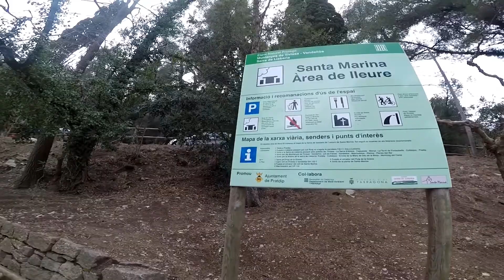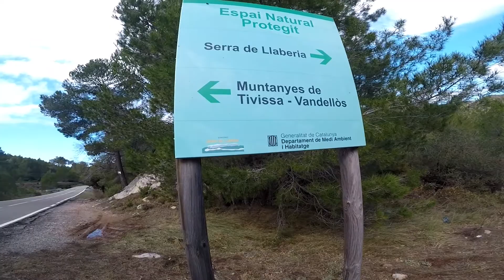TRAIL RUNNING.HOY CORRI CON LA ASICS GEL-FUJITRABUCO 6 Y FUI DE VISITAR A LA ERMITA SANTA MARINA